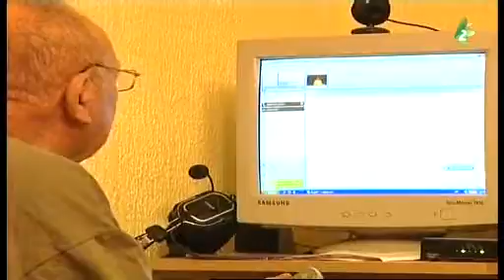DALJEKO, A ZAŠ LJEM - BLJIZKO - Avtorka prilohu Zlatka PEROVIČ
Tot TV priloh Zlatki Perovič znjati 2012 roku a  u njim slovo o putovanjoh, o putovanjoh naših viseljencoh do šveta a vec  jih rodičoh za njima, do naščivi svojim dzecom i unukom.  Veruna i Vladimir Papugovo z Verbasu maju svojih najmilših u Kanadi gu htorim putovali, a Verica i Janko Hajdukovo z Ruskoho Kerestura ljubja putovanja, ljubja vidzic novi kraji, alje putuju i gu sinovi htori pošol za robotu do Norvežskej.